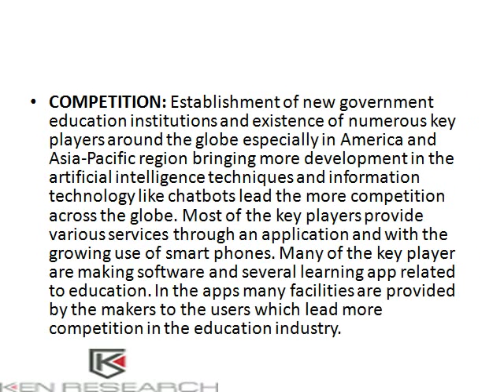Education Market Research Reports, Industry Analysis, Industry Research Report : Ken Research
The education system is having dynamic changes with more development in the technology as well as in the economy. With the help of Artificial intelligence and more development in the technology everyone is able to gather education from several sources. The technology development leads to significant growth in the education market as now while sitting anywhere on the globe the education seeker is able to get seek education and can learn new things.
Ken Research
Ankur Gupta, Head Marketing & Communications
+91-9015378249